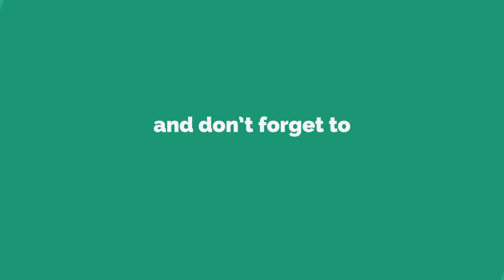Discount on Designer Georgette sarees | Flat 20% Off | discount offers | 365 days Offer sale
365 days offer Sri Ganesh_Trendz Boutique